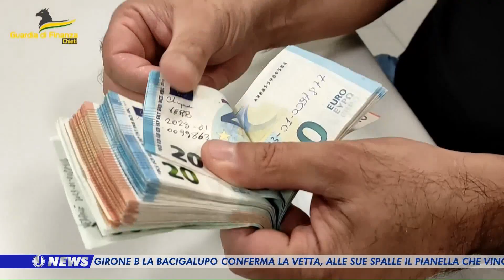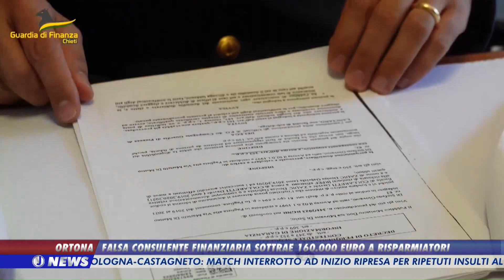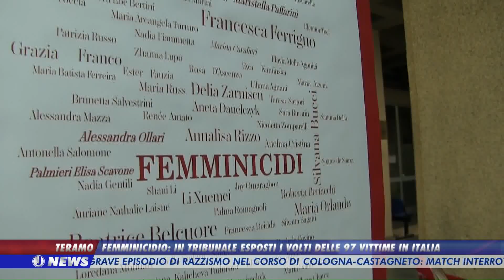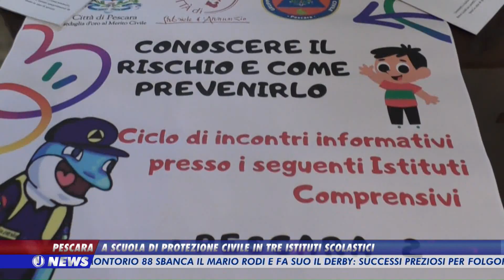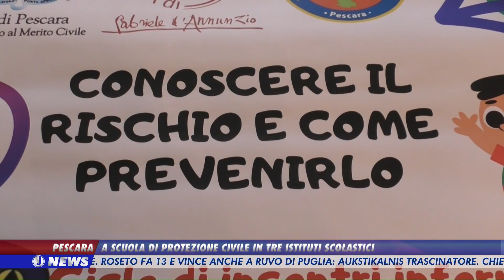J News di lunedì 25 novembre 2024 - edizione delle ore 19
| SUPER J |

Contatti Redazione:
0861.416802